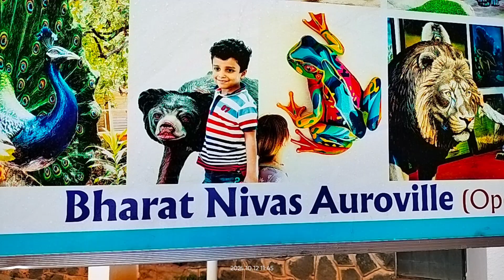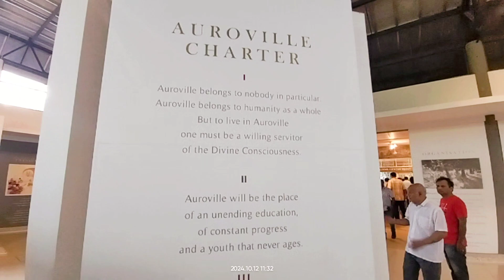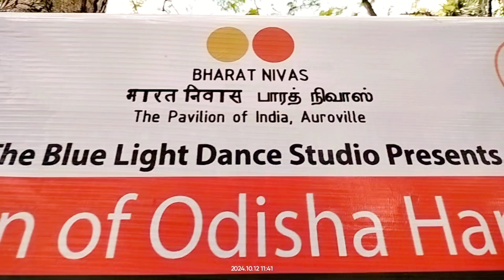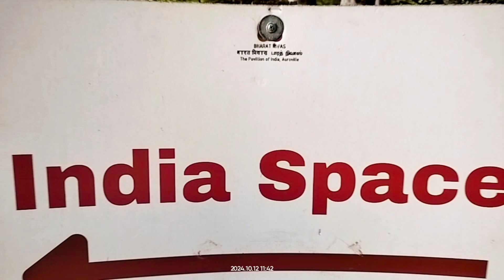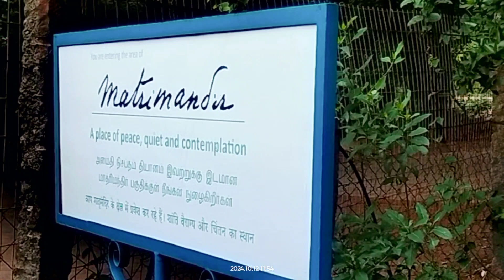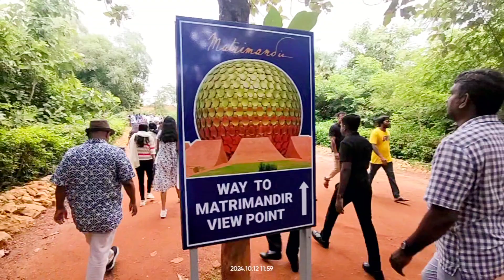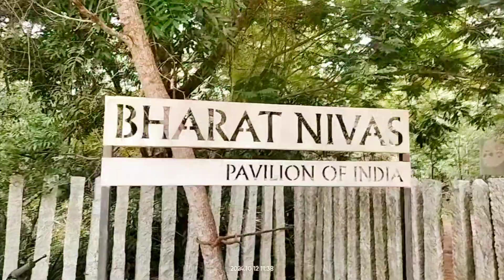Visit to the Indian Pavilion, Bharath Nivas @ Auroville near Pondicherry - 12 Oct 2024